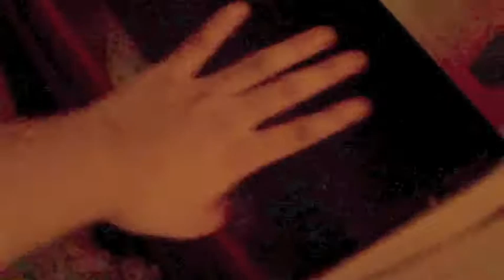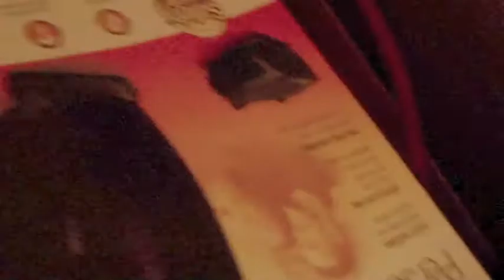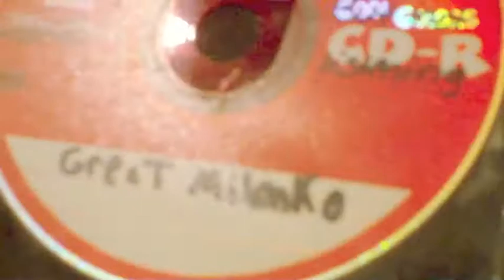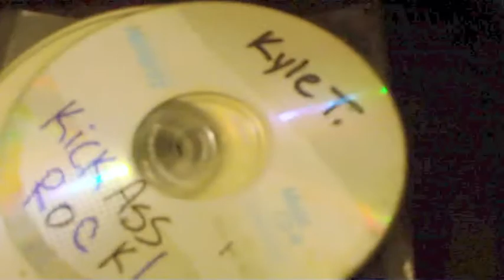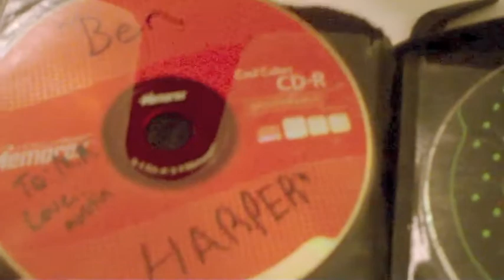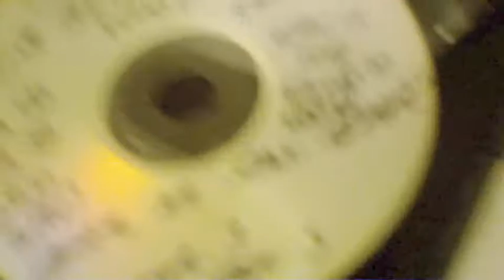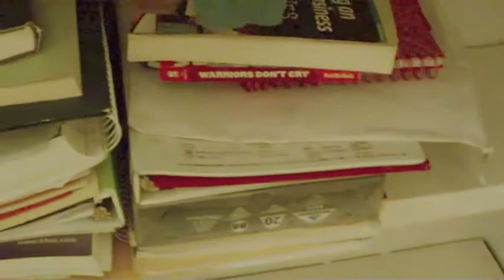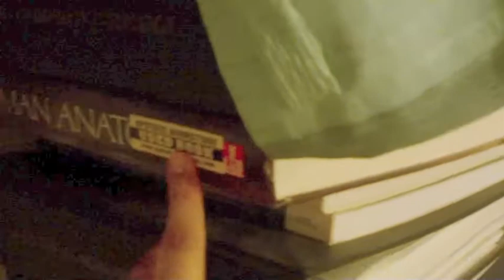8 2 2020 vlog # 1218